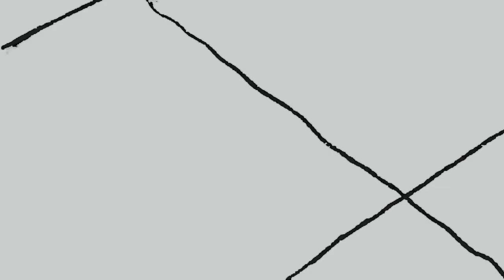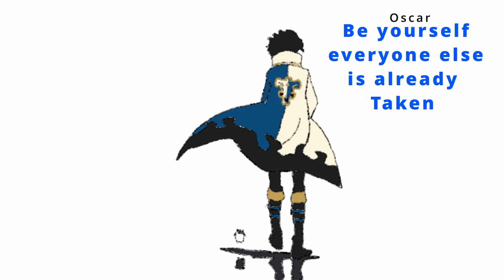DONT go in the BASMENT | Blud | Part 3[Director Cut]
Blud is a dungeon crawler that we will be having a lets play on

Chapters:
00:00 Intro
00:17 Basement
02:51 Turning off power
08:41 HARDEST puzzle
13:01 Last power box
14:25 Rat boss
17:16 Thoughts
17:55 Outro

Where you can find me at:
PSN- PrinceJM2